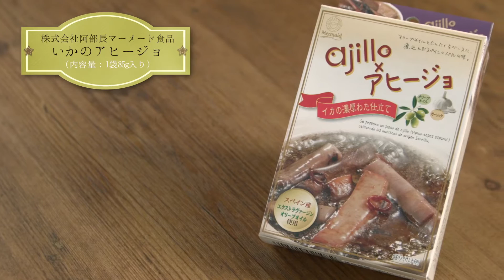【レシピ】イカのアヒージョリゾット【㈱阿部長商店】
フェンシングの千田選手による㈱阿部長商店の自社製品アヒージョを使ったレシピ映像です。